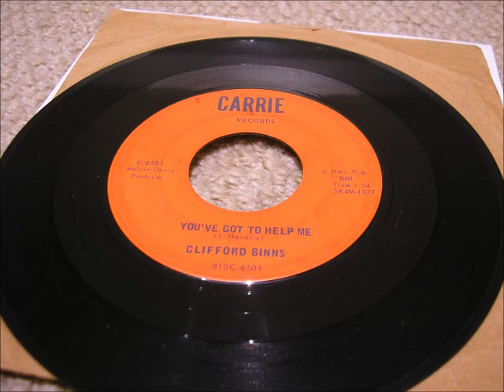clifford binns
sold